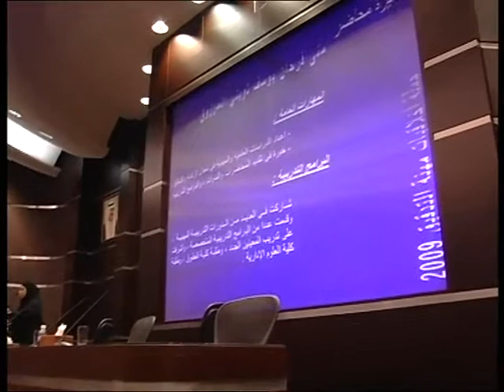أخلاقيات مهنة التدقيق- منى ثويني (27/10/2009)